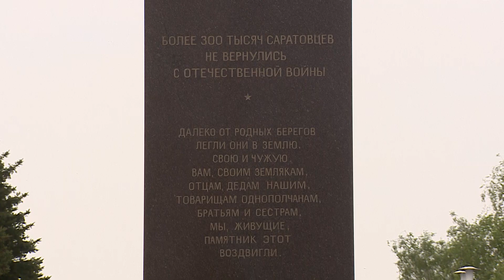Поздравление Губернатора Саратовской области Валерия Радаева с Днём Победы